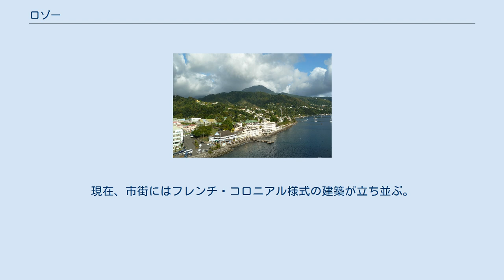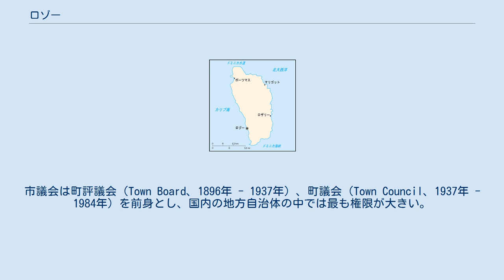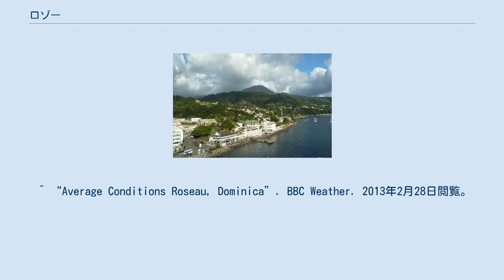ロゾー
セント・ジョージ教区_(ドミニカ国)
ロゾー（Roseau）は、ドミニカ国の首都。
同国最大の都市であり、唯一市（City）を名乗っている。
カリブ海に面したドミニカ島の西海岸に位置している。
人口は14,741人（2011年国勢調査）で、総人口の2割が居住している。
主な輸出品はライム、ライムジュース、エッセンシャルオイル、香辛料、バナナ、グレープフルーツ、ココアなどである。
 ロゾーは元々カリブ族の集落サイリ村に創設され、ドミニカ島最古の集落とされる。
1896年に町（Town）となり、1984年に市へ昇格した。
現在、市街にはフレンチ・コロニアル様式の建築が立ち並ぶ。
 1984年に成立したロゾー市議会（Roseau City Council）が統治する。
市議会は町評議会（Town Board、1896年 - 1937年）、町議会（Town Council、1937年 - 1984年）を前身とし、国内の地方自治体の中では最も権限が大きい。
 議席は13席で、うち8席は選挙で選ばれ、5席は地方自治体を監督するスポーツ・文化・コミュニティ開発省大臣が指名する。
また議長は市長を兼任する。
現在の市長（議長）はセシル・ジョセフ（Cecil Joseph）。
 北のグアドループ島、南のマルティニーク島（どちらもフランス領）を結ぶフェリーが発着する。
 市内に空港はなく、北へ約3キロメートルの距離にあるケインフィールドのケインフィールド空港が最寄りの空港となる。
 ^ “Population By Sex and Parish 2001 and 2011”. ドミニカ国中央統計局. 2021年9月13日閲覧。
 ^ “Climate Normals for Melville Hall Airport 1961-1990”. National Oceanic and Atmospheric Administration. 2013年2月28日閲覧。
 ^ “Average Conditions Roseau, Dominica”. BBC Weather. 2013年2月28日閲覧。
 ^ “Dominica's Local Government System”. スポーツ・文化・コミュニティ開発省 (2002年11月). 2021年9月13日閲覧。
 ^ “Local government system in Dominica”. イギリス連邦地方自治体フォーラム (2017年). 2021年9月13日閲覧。
 ^ “List of Village Councils”. ドミニカ国選挙管理局. 2021年9月13日閲覧。